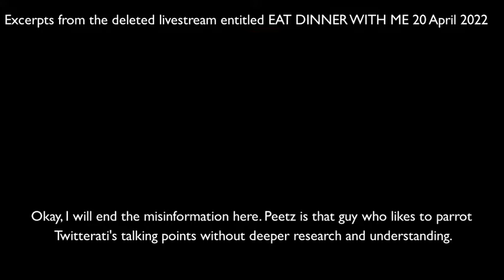Foodie Beauty Chantal Marie Deleted Livestream: Before raging, Chantal commented on the Florida Bill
What is the Hushed App?
With over 8 million downloads, Hushed is a leading app for second phone numbers for calling and texting. Available for both iOS and Android, Hushed makes it easy to get a second phone number in over 300 area codes in the USA, Canada, and UK. Hushed is a perfect solution for both personal and business calling - anybody who needs a second number!

Brickhouse Nutrition Deal Underway.
Need your supplement in a hurry? We’ve partnered with FedEx to guarantee 2-Day shipping on all our products.
If your product fails to arrive within 2 business days, we’ll refund your shipping cost with zero hassle. We value your trust and your time.

Pick your next fave plus-sized finds now that the world is close to reopening.
Show everyone you're back with the best OOTD material possible.
Only from EricDress.

'Coz if you're gotta bang, you gotta bang good.